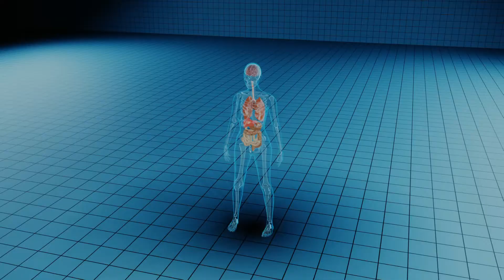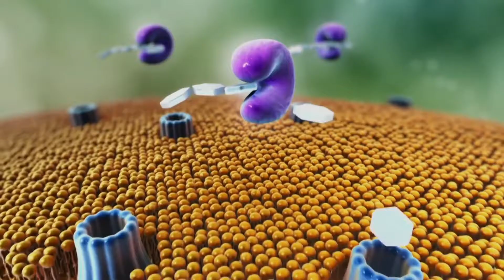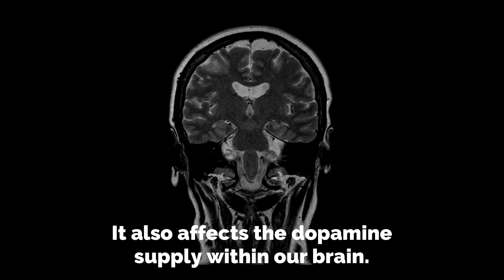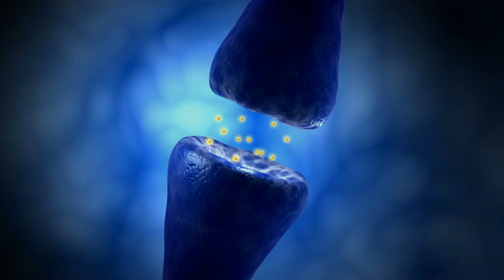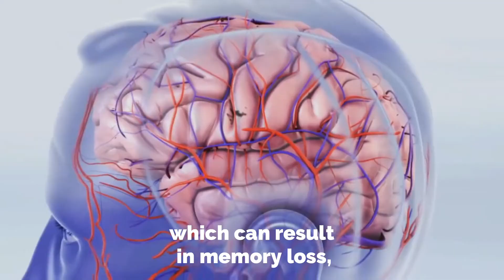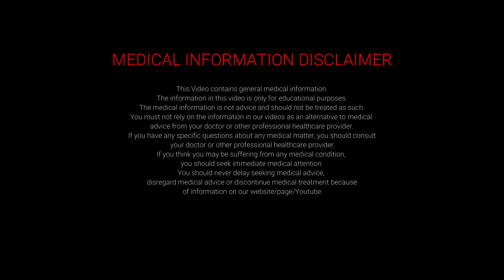Effects of Caffeine on The Brain | How Caffeine Affects The Brain |Doctor ASKY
Caffeine works chemically to enhance the energy levels in the brain. When studying the
chemical structure of caffeine, it is the same as adenosine which is a chemical present in our
body that leads to sleepiness. So as soon as we consume caffeine, it binds to the adenosine
receptors in our brain that prevents the chemicals from binding with the brain receptors and
ultimately keeps us awake without us being tired. Adenosine is a chemical in our brain which
promotes sleep and results in reduced neuronal activity making us feel sleepy at the end of the
day. Caffeine competes with adenosine and binds over the adenosine receptors and prevents
any slow firing of neurons making you feel active and energetic. However, if you are regular
caffeine consumers, then your brain starts developing adenosine receptors in excess which is
why we need more caffeine to stay awake.
Caffeine also has different effects over our body where it enhances the adrenaline supply
leading to increased heart rate, increased blood to the heart and other organs along with the
patent airway. Caffeine also affects the dopamine supply within our brain. It prevents the
reabsorption of dopamine into the blood due to which this happy chemical stays around our
brain for longer making us feel happy. But this increased dopamine level in the body makes you
addicted to caffeine so be aware of it. Caffeine makes you feel energetic, alert, improves mood,
makes you feel more productive and increases brain excitability.

Effects of Caffeine on The Brain | How Caffeine effects The Our Brain |Doctor ASKY